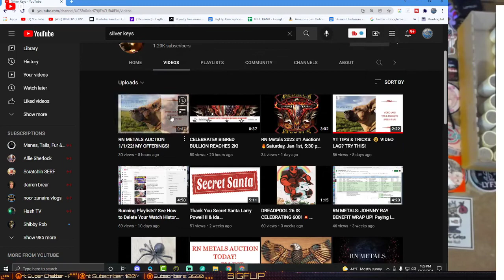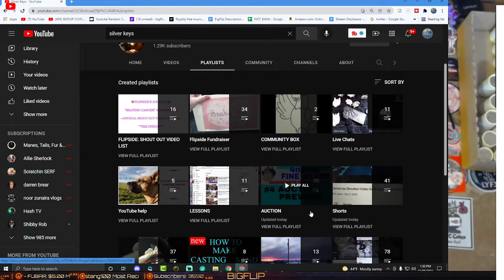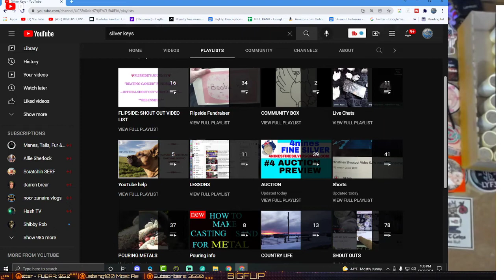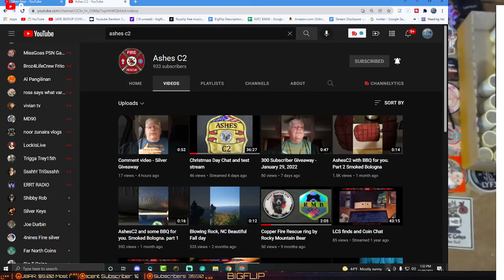Shout Out Video. Ashes C2 and Silver Keys. Link below.